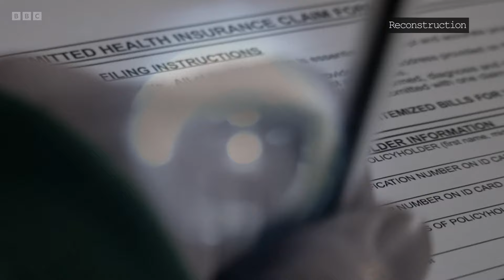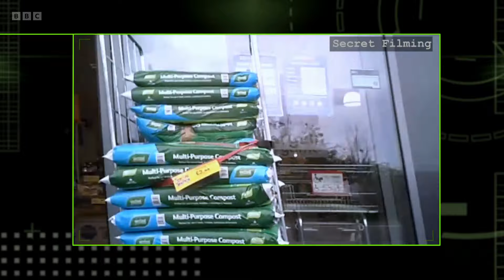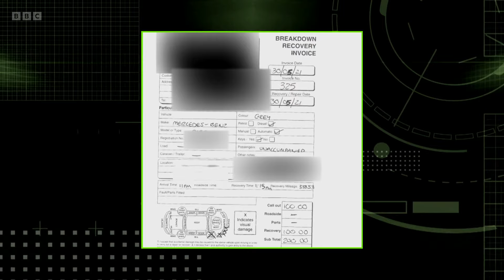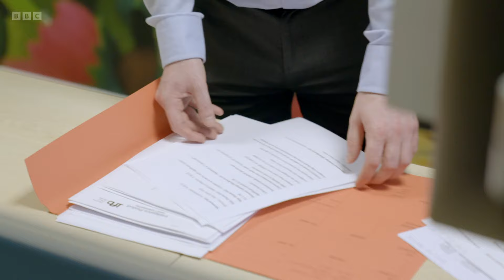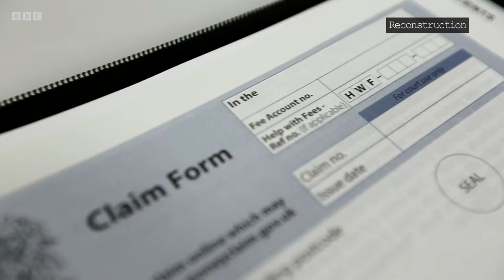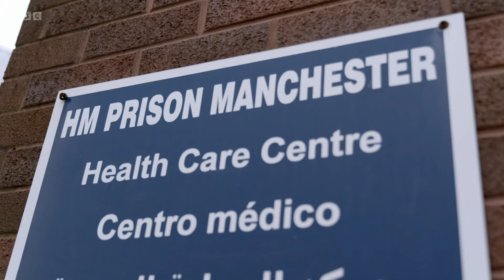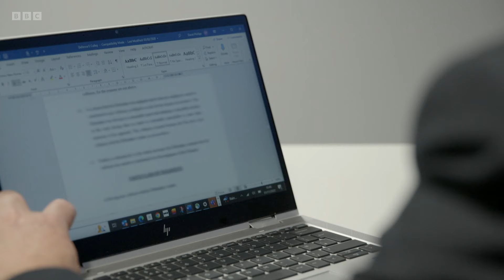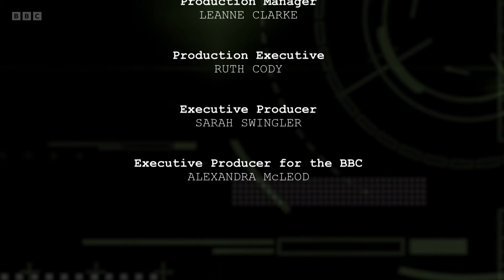Claimed and Shamed - S15E01